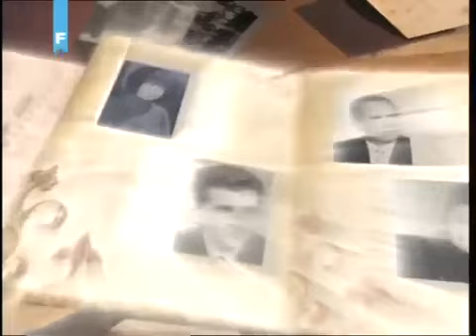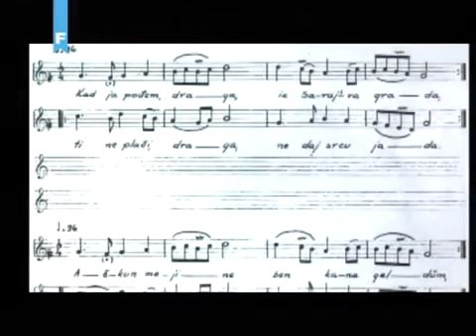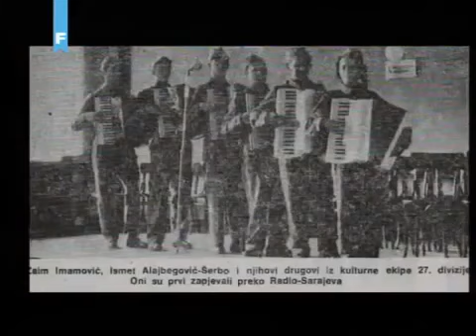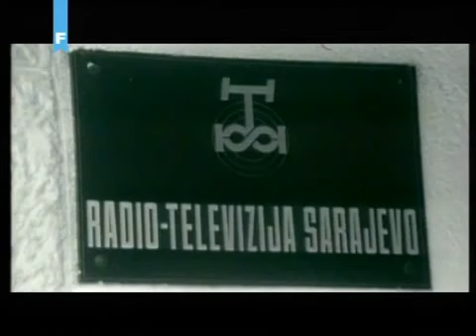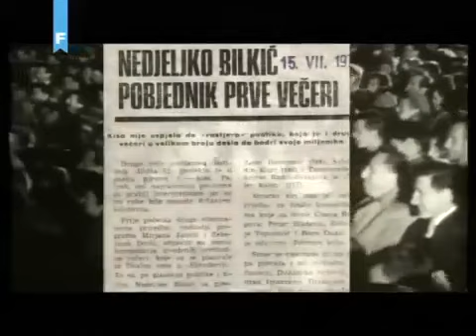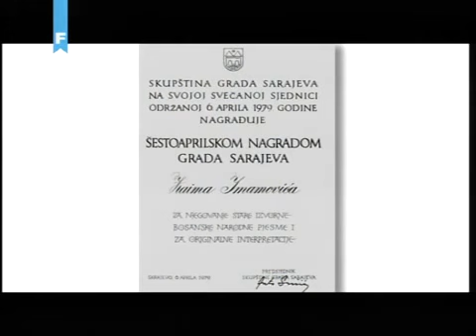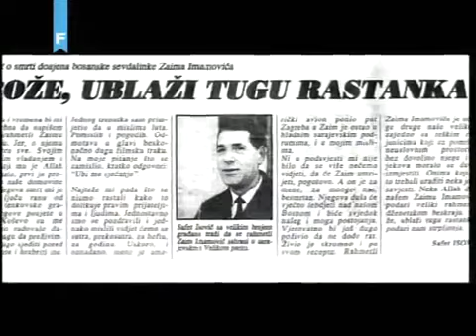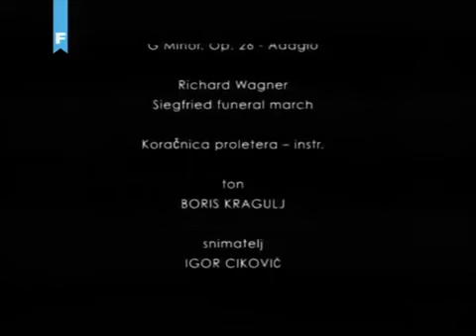Zaim Imamović - "Velikani sevdaha" / doku emisija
© RTVFBiH /
Zaim Imamović (Varcar Vakuf / Mrkonjić Grad, 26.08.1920 - Sarajevo, 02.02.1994.) je bio bosanskohercegovački interpretator sevdalinke.
Ime Zaima Imamovića, kao estradnog narodnog umjetnika, izvođača, skladatelja, ostalo je upisano u antologiju sevdahlinke i pjesama drugih naroda. Većinu svoga života proveo je u tumačenju i izvođenju sevdalinke.
Rođen je u Mrkonjić Gradu, te nakon prve godine provedene tamo s roditeljima seli u Travnik i i nastanjuju se u periferiji Bojna. Tu je proveo petnaest godina, a 1936. seli u Sarajevo, no i dalje osjeća nostalgiju za Travnikom. U Sarajevu je učio tekstilni zanat, a pomalo je svirao na dvorednoj harmonici koju mu je kupio otac. Njegov brat Hadže i sestra Đula u to vrijeme bili su članovi MKUD "Gajret". Na probi MKUD "Gajret" vođa zbora Cvjetko Rihtman pristao je čuti Zaima kako pjeva i odmah ga zadržao. Zaim je tekstilni zanat napustio u jesen 1939. godine. Pored pjevanja u zboru nastupao je na zabavama Društva prateći se sam uz harmoniku.
Njegova karijera započinje 10. travnja 1945. godine, kad je otvoreno Radio-Sarajevo. Prvi vokalni solisti koji su izveli pjesme na Radio-Sarajevu, u prvim minutama novoosnovanog radija, bili su Jozo Kristić koji je izveo "Bilećanku" kao svečanu koračnicu i Zaim Imamović koji je pjevao "Romanijo visokoga visa".
Svojim glasom i osjećajem Imamović opija slušatelje. Upravo tih dana Radio Sarajevo počinje s emitiranjem programa i okuplja pjevače. U to vrijeme Zaim se predstavio s tri melodije po kojima smo ga zapamtili: Gledaj me draga, Mujo kuje konja po mjesecu i Konja vodim, pješke hodim. Njegovi uzori su bili danas skoro zaboravljeni pjevači: Rešad Bešlagić iz Tuzle i Sulejman Džakić. Najviše je surađivao s tekstopiscima Jozom Penavom, Safetom Kafedžićem i Nikolom Škrbom. Gostovao je u Parizu, Beču, Sofiji i na Bliskom istoku, a usudjelovaoo je i na međunarodnom festivalu narodne glazbe u marokanskom gradu Merekešu kao predstavnik jugoslavenske radio-difuzije. 6. travnja 1979. godine Skupština grada Sarajeva nagrađuje ga Šestotravanjskom nagradom grada Sarajeva "za njegove stare izvorne bosanske narodne pjesme i za originalne interpretacije". Zaim Imamović nije samo izvodio sevdalinke, on je svoje znanje o njima tumačio je i prenosio mnogobrojnim slušateljima. Od samog početka svoje karijere bio je pjevac osjećaja, a pjesnik duše. Svojim osebujnim tenorom znao je dočarati romantiku koja još postoji samo u sevdalinki, znao je kako publiku zbližiti s njom.
U ratu 1992. godine pa do smrti Zaim je preživljavao. Svoje posljednje stihove napisao je ratne 1993. u Sarajevu:

    Svud po svijetu kuda sam hodio
    naše želje, pozdrav pronosio.
    Ostat će Bosna kao što je bila
    k'o biser sjajna, ponosna i mila.
Nakon njegove smrti izdana je knjiga pod naslovom Slovo o Zaimu, u prilogu 10 audio kaseta njegovih najboljih interpretacija pohranjenih u ručno rezbarenoj drvenoj sehari. 1. studenog 1997. izdana je i poštanska markica s likom Zaima Imamovića, koja je tiskana u tiražu od 50 000 primjeraka, a sedam godina kasnije, 2004. u izdanju izdavačke kuće Buybook, Sarajevo izlazi i knjiga Pjesma srca moga - 100 najljepših pjesama, koju su priredili Farah Tahirbegović i Damir Imamović, Zaimov unuk.